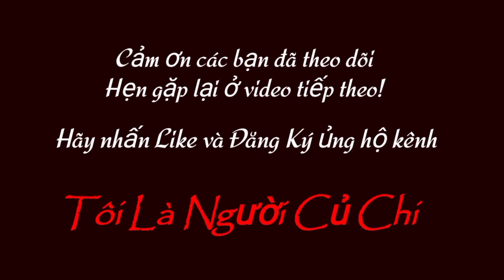706| BÒ TÀNG ĐỘ - Cái SIND Tơ Chửa BBB 4.5 Tháng